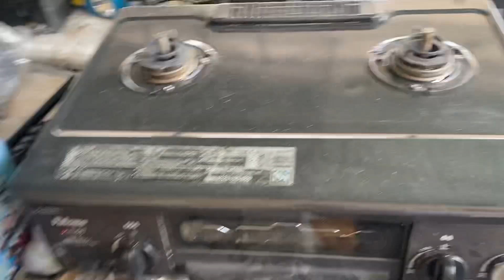Đồ nghề đồ điện nội địa Nhật mới về anh em lh 0363655784 ngày 17/8